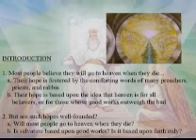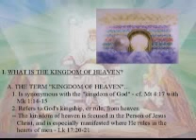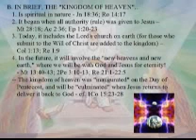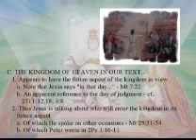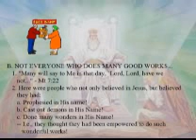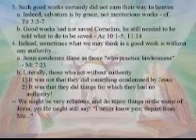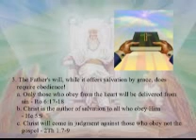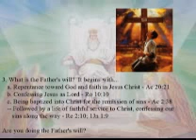034 THE GOSPEL OF MATTHEW Who Will Enter The Kingdom Of Heaven wmv.wmv